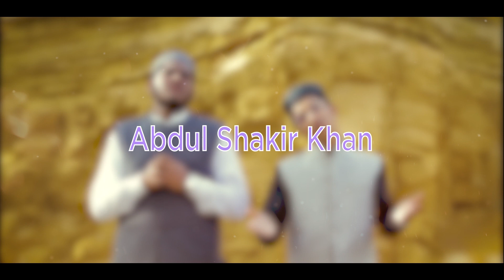Wo Hamza Naaz Tha Js Pr |Manqabat Shan-E-Amir Hamza R.Z| By Huzaifa Mujahid & Shakir Khan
Artist : Huzaifa Mujahid & Shakir Khan
Audio : RWDS
Video : ARS Production
Product: Ibn-Ul-Islam Studio.